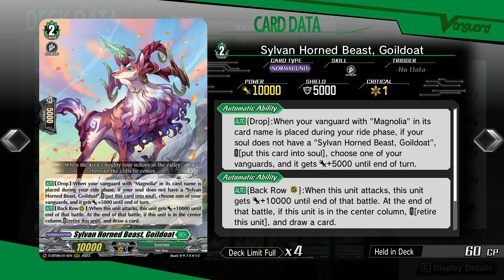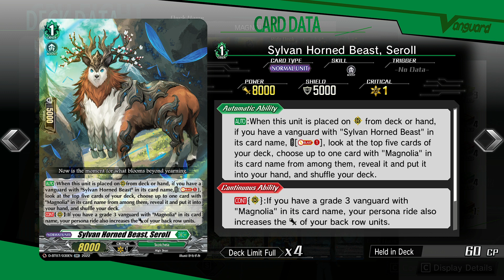CARDFIGHT!! VANGUARD DEAR DAYS (POST D-BT09) - MAGNOLIA DECK SHOWCASE & DECK PROFILE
1-on-1 battle card game developed by Bushiroad and launched in February 2011. Localized in English, Chinese, Italian, Thai, Korean, etc., it's sold in 61 countries and regions worldwide, continuing to grow in popularity.